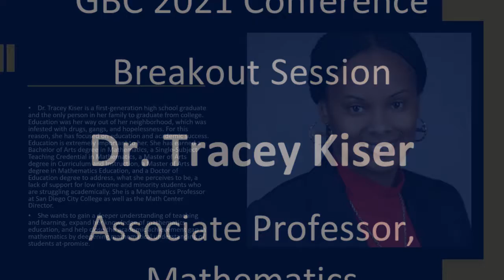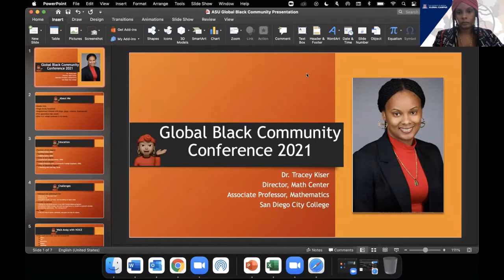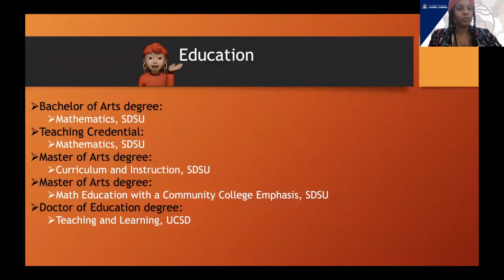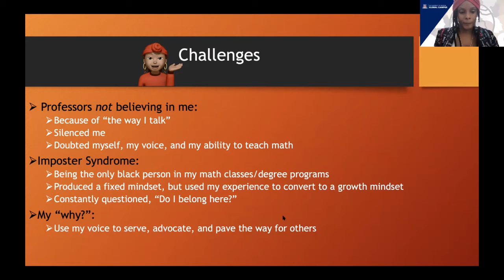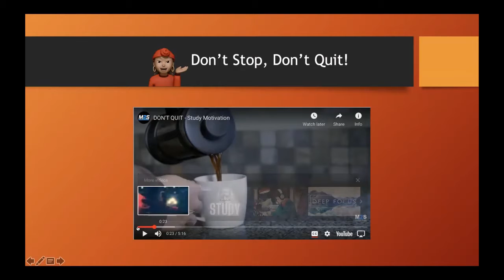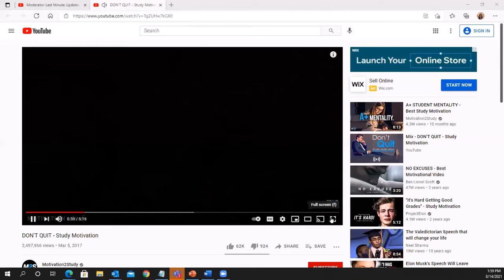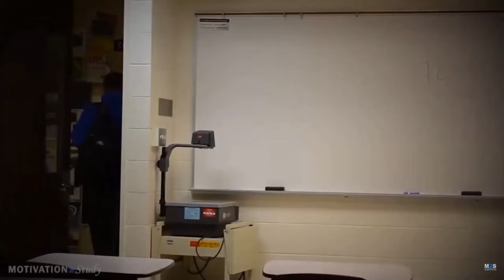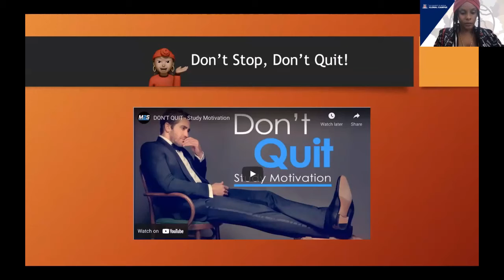"Activate Your V.O.I.C.E." - GBC2021 - Dr Tracey Kiser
Dr. Kiser will integrate portions of her story to emphasize how these major building blocks played a part in successfully obtaining her educational pursuits.

Building Block 1 – Education is an investment

Building Block 2 – Being stronger than the struggle (Motivation and Inspiration)

Building Block 3 - Time management/organization…setting realistic day to day goals

Building Block 4 – Be career-minded:  Educate yourself to reap a harvest